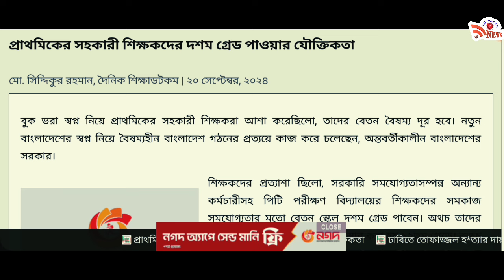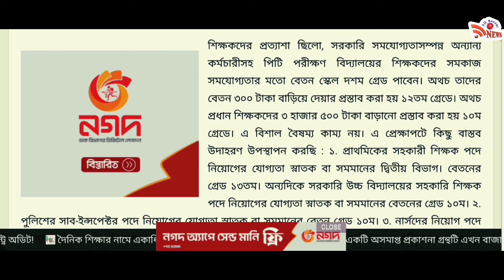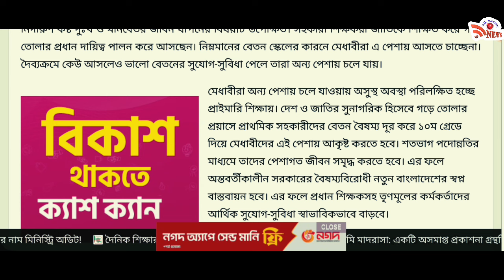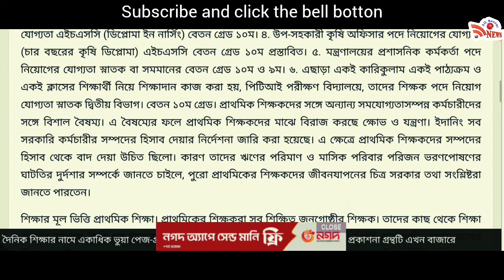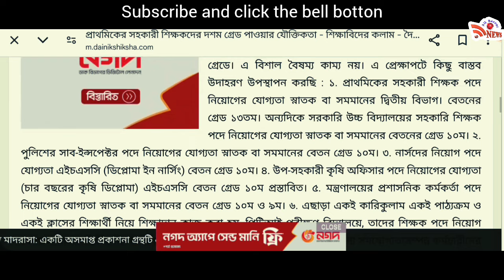প্রাইমারি সহকারী শিক্ষকদের ১০ম গ্রেড। বেসরকারি শিক্ষকদের বেতন ভাতা বৃদ্ধি।